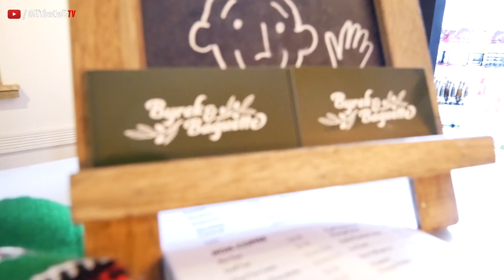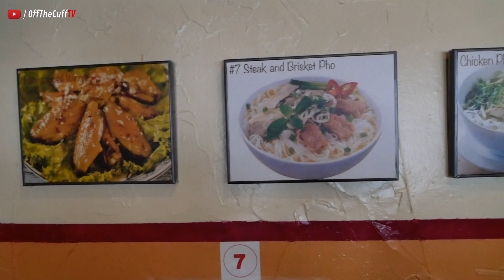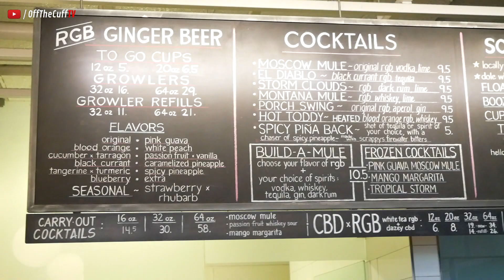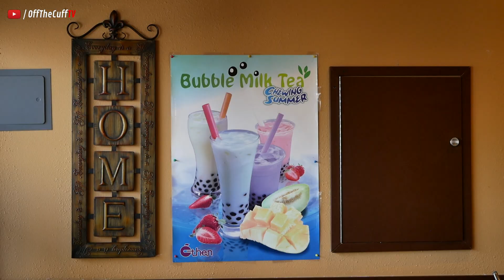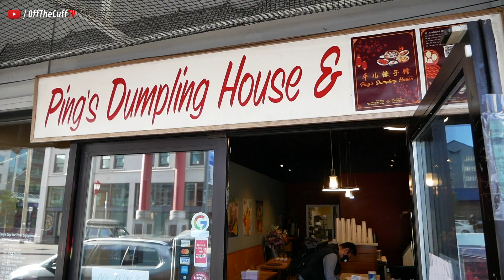Breadbowls, Boats, and Beers...Seattle w/ OTC TV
Live Life

ADD ME ON SOCIALS:
SC: masoncgreen